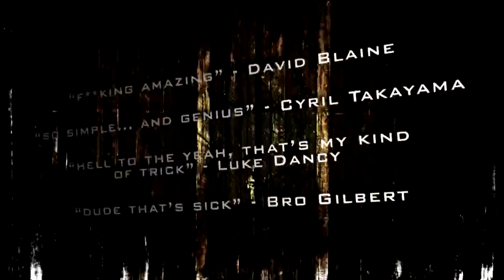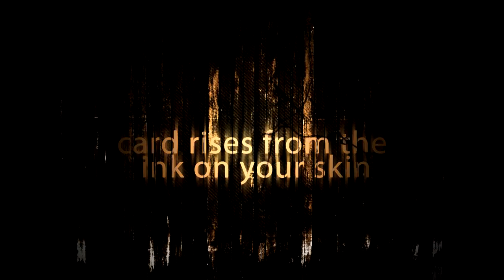Rizer - Eric Ross | B. Smith